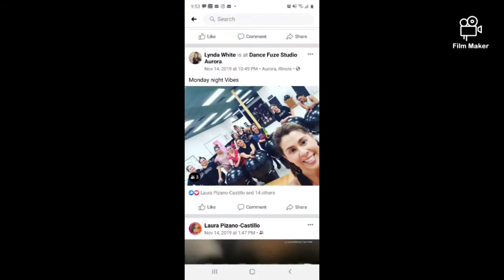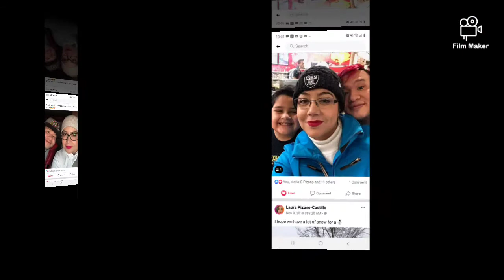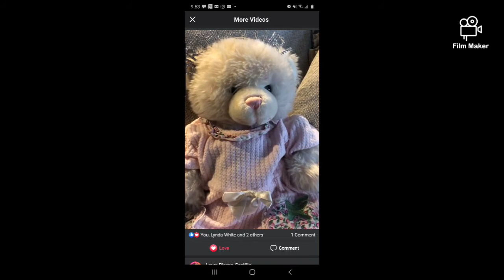Happy mother's day